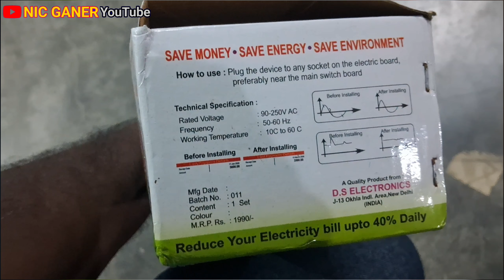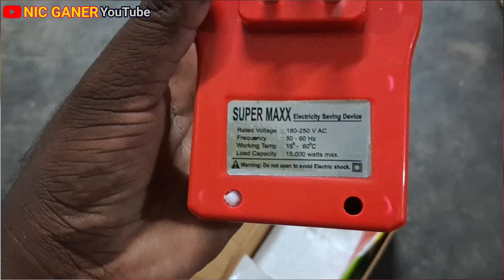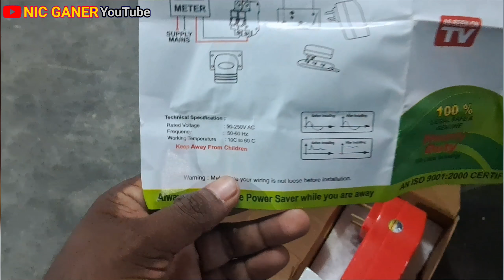Electric Power Saver Device Review Real or Fake बिजली का बिल 50% कम करें बगैर बिजली की चोरी से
mexel power saver with line tester (red 15000 watt),
redmi 10 power data saver setting,
windows 11 power saver,
best power saving 1.5 ton ac,
power saving iphone 14,
power saving iphone 13,
120hz power saving one ui 5,
power sharing class 10th,
how to resolve power saving mode,
power saving refrigerator 2023 model,
pc power saver mode,
does power saver really work,
power saving device-01,
power saving device-05,
power saving device-04,
zealsy maxx power saver electricity saver power,
energy saver zeitschaltuhr,
power rangers save zordon,
power saver device kam karta hai ya nahin,
premium tt power saver max,
power boost save your charger,
power saver kaam karta hai ya nahin,
power saver 2401m,
power saver device for home 2023,
power saver youtube,
saimax 5g power saver,
how to enable data saver in redmi 9 power,
redmi 9 power data saver setting tamil,
redmi 9 power ultra battery saver,
redmi 9 power me data saver kaise on karen,
redmi 9 power battery saver settings,
redmi 9 power ka data saver kaise on karen,
redmi 9 power me data saver kaise kare,
redmi 9 power data saver,
power saving plug,
power of 8 timer,
power saving mode 8051,
5 star signature copper power saver,
md proelectra (mdp07) - power saver (2kw),
md proelectra (mdp04) - power saver (5kw),
electricity power saver device,
electricity power saver machine,
saimax 3g power saver,
3 phase power saver device,
md proelectra (mdp06) - power saver (3kw),
power saver 3ds,
power saver 3 phase,
shakti 2x2_sm power saver,
2 in 1 power saver line tester,
disproel power save 2,
power saving device 2023,
power of saving yahia amin,
x power magnetic car fuel saver,
twinkle power saver,
Nic ganer
nicganer